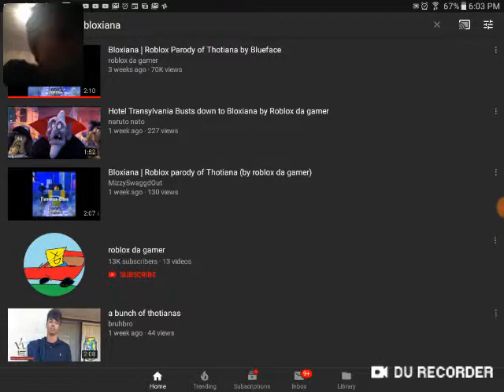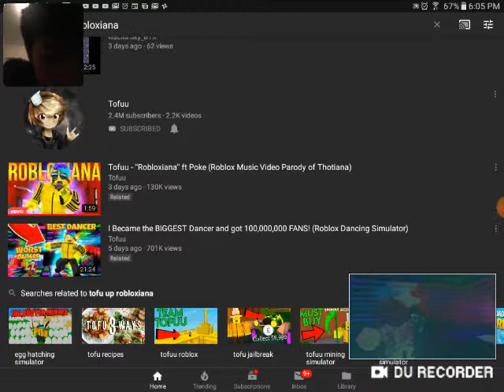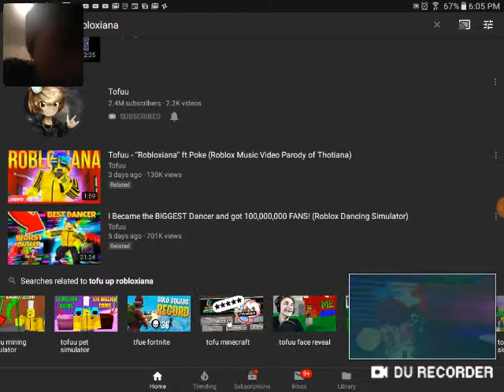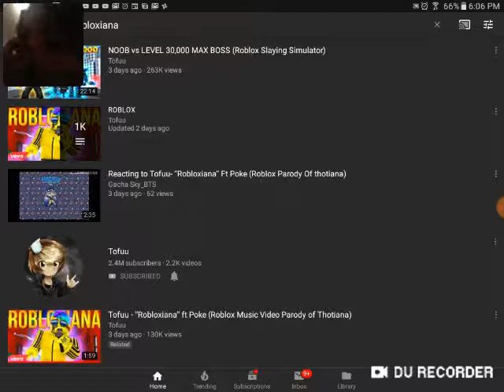Bloxiana vs robloxiana